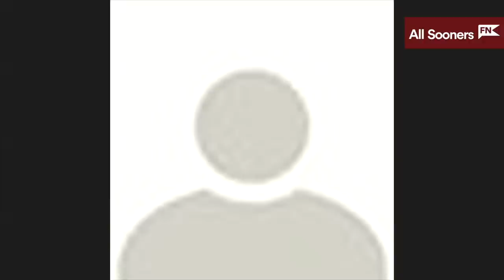Cale Gundy Zoom 4-21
Oklahoma Sooners co-offensive coordinator Cale Gundy talks about spring practice during a video press conference on Wednesday, April 21, 2021.

As journalism and sports media continue to evolve, so will I. I’ve done newspapers and radio, and now YouTube is where you’ll find my latest sports takes.